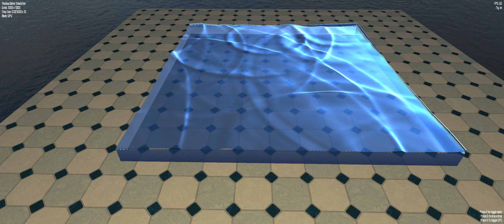OpenGL Shallow Water Simulation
0:00-0:45 300x300 with 10 iterations at ~45 FPS on CPU
0:46-end  1000x1000 with 10 iterations at 60+FPS using CUDA